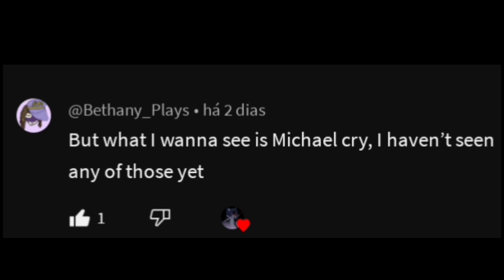𝙁𝙤𝙧𝙜𝙞𝙫𝙚𝙣𝙚𝙨𝙨....( 𝙨𝙤 𝙮𝙤𝙪 𝙬𝙖𝙣𝙣𝙖 𝙥𝙡𝙖𝙮 𝙬𝙞𝙩𝙝 𝙢𝙖𝙜𝙞𝙘 𝙥𝙩2) | My Weird AU | Lazy | short | no thumbnail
✨Friends✨